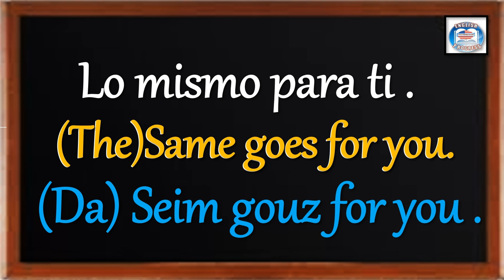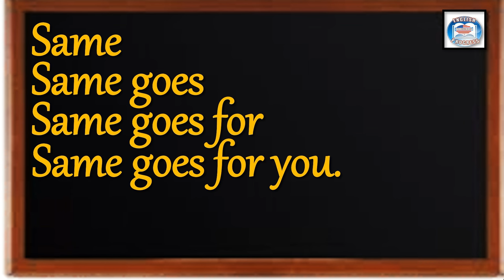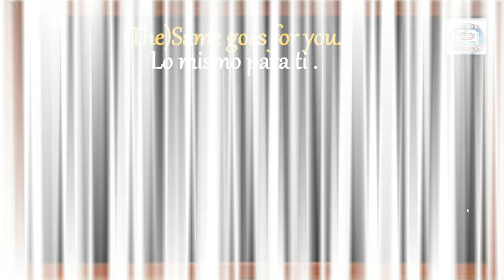👉247 ¿CÓMO SE DICE EN INGLÉS? LO MISMO PARA TI.